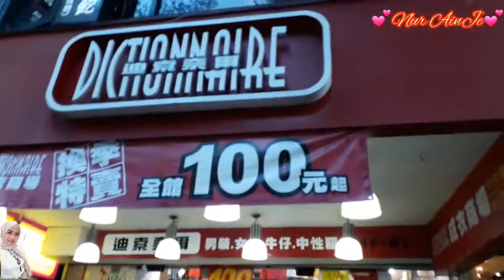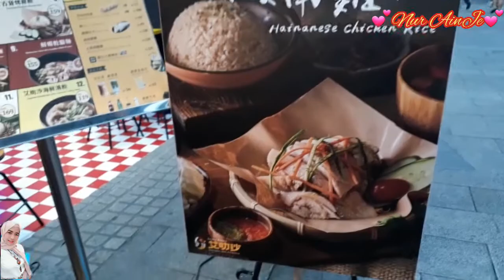part 1 👉liburan bersama rempong , 15,11,2020 😃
part 1  liburan bersama rempong , berkunjung ke Songshan & ximending